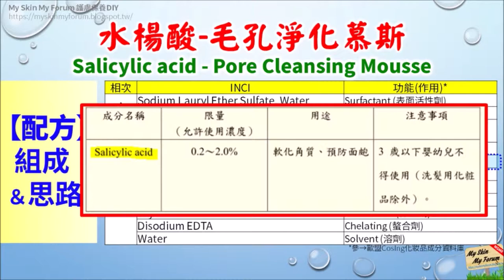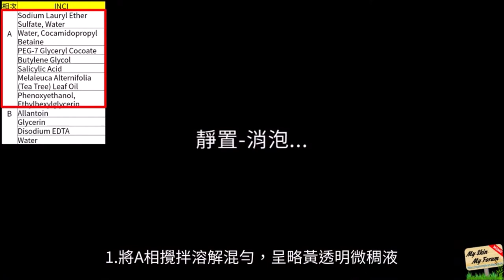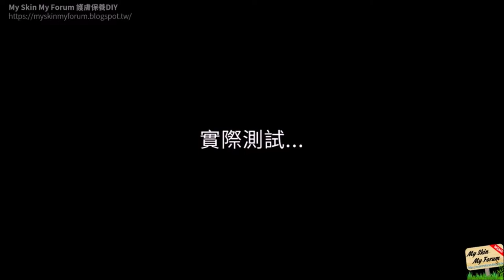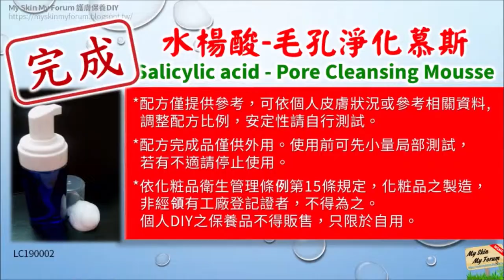保養品DIY「水楊酸-毛孔淨化慕斯」深層清潔-避免黑頭粉刺 Salicylic acid-Pore Cleansing Mousse 【MSMF護膚保養品DIY】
省錢【MSMF護膚保養品DIY】
●水楊酸-毛孔淨化慕斯
●Salicylic acid-Pore Cleansing Mousse
(配方成本 0.20 TWD/g)
加強軟化角質
清潔/暢通-毛孔
避免黑頭粉刺出現
(油性肌膚適用)

【配方組成與思路】
●「水楊酸」→作為[去角質]主力成分：幫助清理[皮脂栓]，避免阻塞毛孔，導致[黑頭/白頭-粉刺]的產生
●搭配「多元醇類(甘油+1.3BG)」→提升角質[水合度(hydration)]
●「尿囊素＆茶樹精油」→提供「舒緩＆抗菌」訴求──不過配方，主要仍以「清潔」為目的

PS.完整配方(+注意事項)&設計思路-相關細節/資訊
→ MySkinMyForum我的美膚論壇(Google論壇)